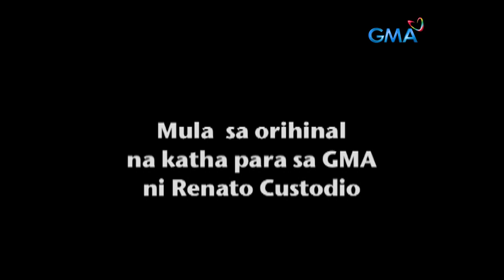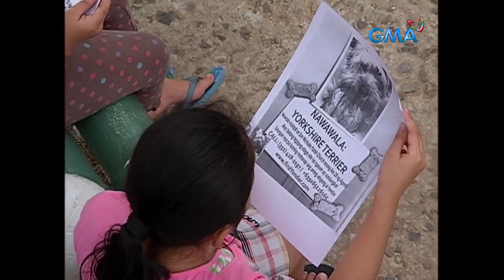Iglot: Full Episode 5 (Stream Together)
They have no idea that when Mariella (Claudine Barretto) returned home to explore her tangled past, she and her daugther happened to cross paths at the festival in their village. In the meantime, it appears like Luningning's (Milkcah Wynne Nacion) egg is hatching. What's contained inside the egg?